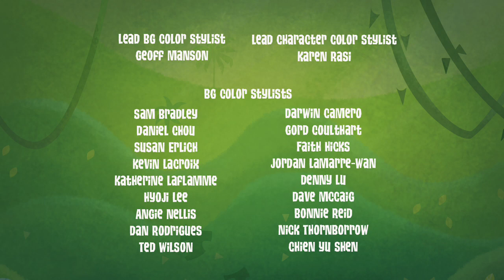Джордж із джунглів S1, Ep9 "The Vegemaster / Eagle Tick" [ukr]